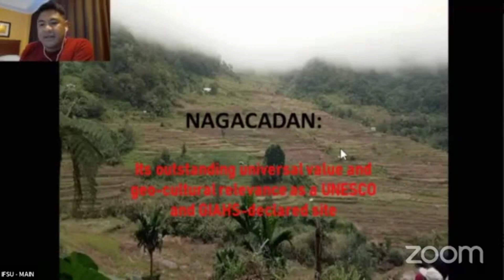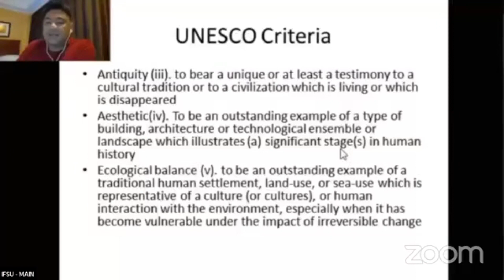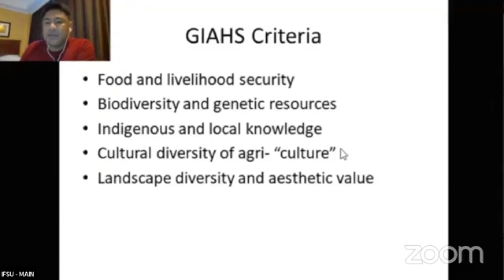Session 2 Speaker 3